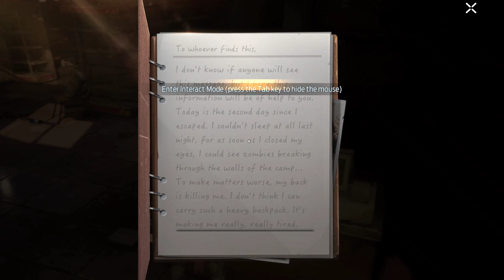UNDAWN GLOBAL GAMEPLAY PART 1 | ULTRA HD GRAPHICS 4K GAMEPLAY